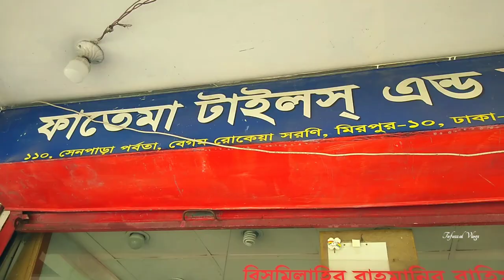সাশ্রয়ী রেটে টাইলস কিনুন।। Grade 24X24 floor & 8X12 wall tiles।। New wall tiles & Floor Tiles.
সাশ্রয়ী রেটে টাইলস কিনুন।। A Grade 24X24 floor & 8X12 wall Tiles।। New wall tiles & Floor Tiles collection.

SHOP🚸  ফাতেমা টাইলস এন্ড স্যানিটারি

Address➡️   ১১০, সেনপাড়া পর্বতা, রোকেয়া
                      স্মরণী, মিরপুর-১০, ঢাকা-১২১৬

টাইলসের দাম
পুরাতন টাইলস কোথায় পাওয়া যায়
bangladesh tile
bd tiles price
tiles design
টাইলস ডিজাইন
tiles design
tiles price
tiles design for home
tiles work
tiles fitting
floor & tiles
tile floor
tile floors
tile flooring
tile & flooring
flooring tiles
floor tiles
tiles store
tile stores
tiles design
tiles flooring
tile shops near me
tiles outlet
tile outlet
tiles & floors
floor & tile
tile near me
tiles & floors
flooring & tile
tiles flooring tampa
tampa tiles
tiles market
bangladeshi tiles price
bangladeshi tiles
chaina tiles
chaina tiles price
chaina tile
chaina tile price
akij tiles
akij tile
abc tile
abc tiles
xmonica tile
xmonica tiles
xmonalisa tile
xmonalisa tiles
dbl tile
dbl ceramices
dbl tiles
fu-wang tile
fu-wang tiles
fuwang tile
fuwang tiles
xalexander tile
xalexander tiles
tushar ceramic
tushar ceramics
ashish chanchlani
punjabi song
dynamo gaming
bb ki vines
t series
tom & jerry
cmiway bantai
study iq
#5 minute crafts
amif bhadana
stand up comedy
old town road
billie eilish
justin bieber
ariana grande